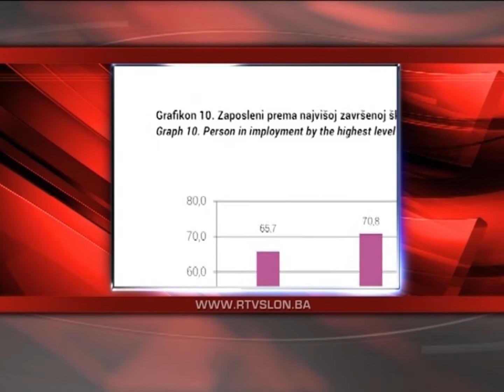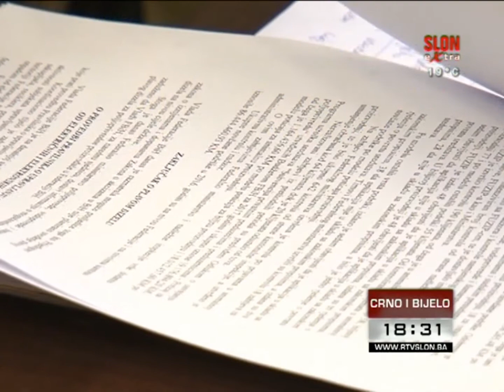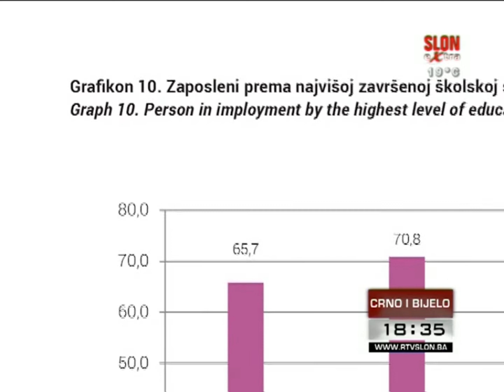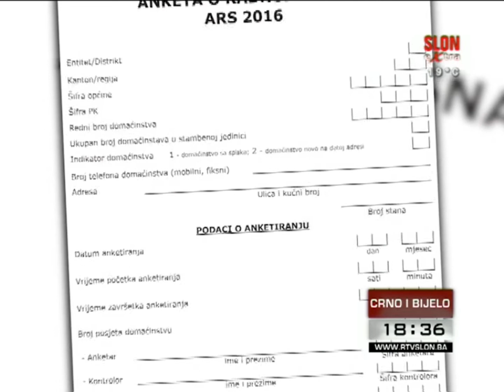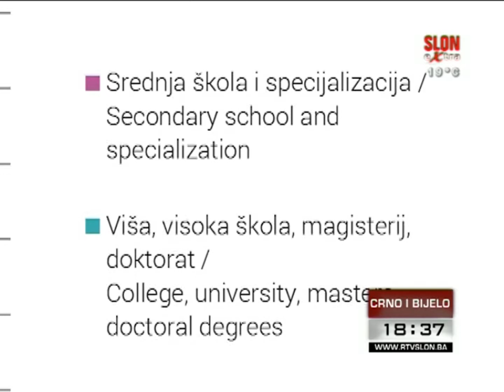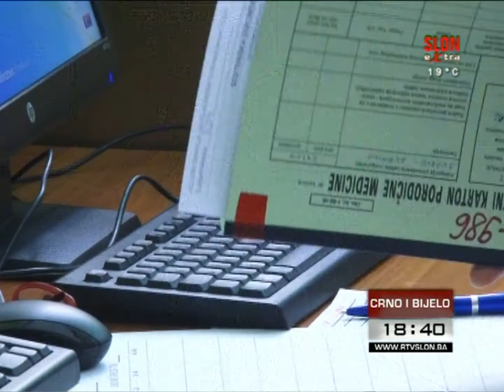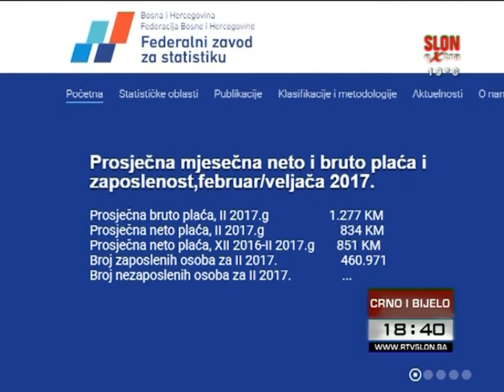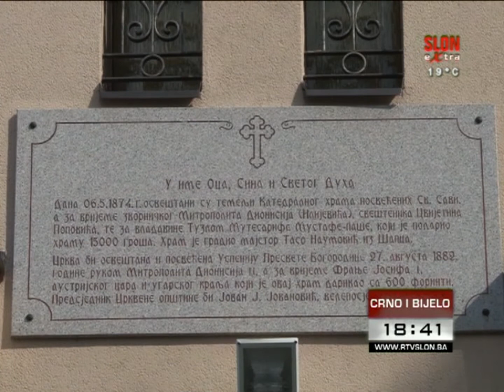Crno i bijelo - 14.04.2017.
- Izrada Novog zakona o obrtima i srodnim djelatnostima: Šta on donosi?

- Oboljenja iz grupe koštano-mišićnog sistema vodeći uzroci bolovanja u TK

- Uskoro na vašim vratima: Počela anketa o radnoj snazi u BiH

- Donosimo vam uskrsne i vaskrsne čestitke iz Tuzle.